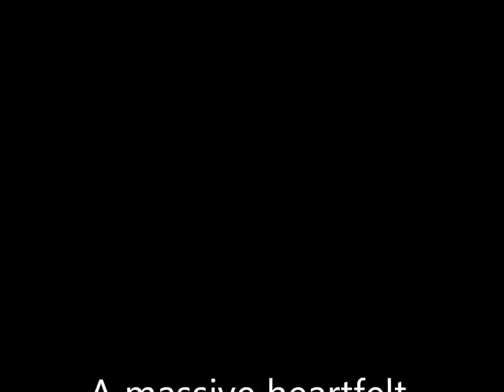Vile Electrodes Germany Tour 2013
A montage of some of the photos taken during the tour supporting OMD in Germany.
Music by Vile Electrodes: Proximity and The future through a lens (title track of their debut album which is now available)